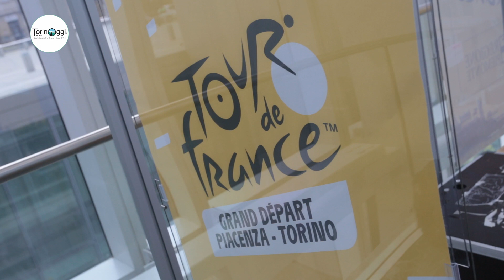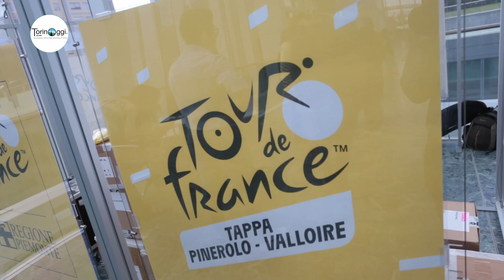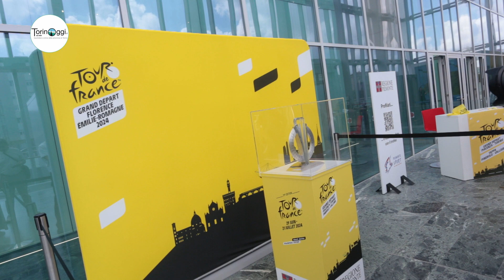Il trofeo della “Grand Départ” del Tour de France al grattacielo della Regione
Da questa mattina è possibile visitare nell’atrio della grattacielo della Regione il trofeo della “Grand Départ” del Tour De France 2024 che il primo luglio arriverà nel capoluogo piemontese con la Piacenza-Torino, con partenza l’indomani da Pinerolo per Valloire, in terra transalpina.

Per l’occasione erano presenti il sindaco della Città di Torino Stefano Lo Russo e il presidente della Regione Piemonte, fresco di riconferma, Alberto Cirio.